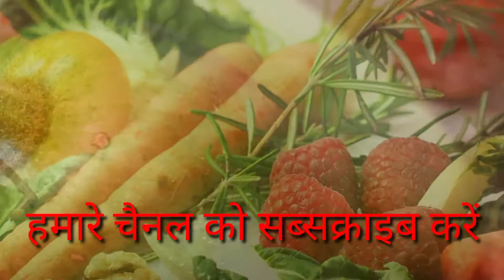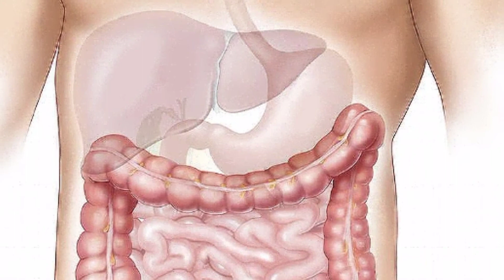Beauty tips after 35//35 ke bad kaise kare chahre ki dekhbhal//हमेशा खूबसूरत कैसे बनें रहें।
नमस्कार दोस्तों
35 साल के बाद अगर हम अनहेल्दी लाइफस्टाइल को बनाए रखेंगे तो हम अपने शरीर को स्वस्थ रखने में सफल नहीं होंगे इसलिए दोस्तों 35 किउमर के बाद हमे अपनी जीवनशैली में बदलाव करना चाहिए । दोस्तों इस वीडियो में हम आप को 35 की उमर और उसके बाद की ऐसी lifestyle ke bare me बताएंगे जो आपको 30,35या40 की उमर के बाद भी आपको फिट खूबसूरत और आकर्षक बनाए रखेगा और संबंधित पूरी जानकारी के लिए आप हमारा ये वीडियो जरूर देखें और हमारे चैनल को सब्सक्राइब करें ताकि स्वास्थ्य संबंधी जानकारी हम आप तक पहुंचा सकें।